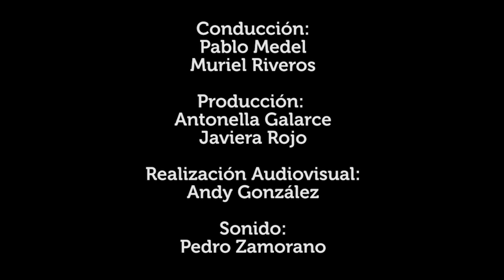Escena Viva: Vibración eleva - Planta santa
Presentación de Vibración Eleva para Escena Viva 94.5 FM Radio Usach, desde la Aula Magna Usach.